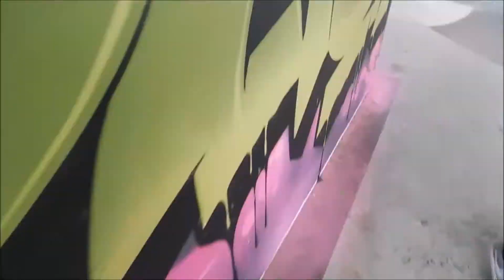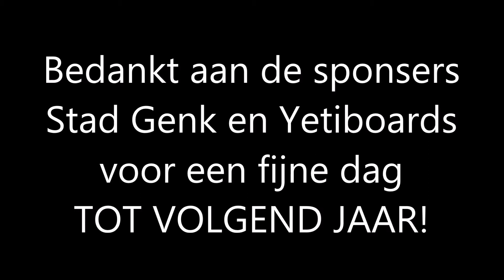StreetFest 2016 | Scoot Highlights